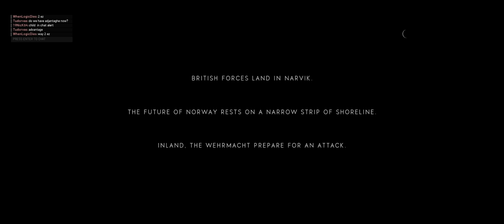BF V Open Beta